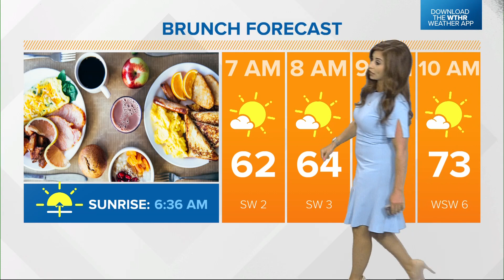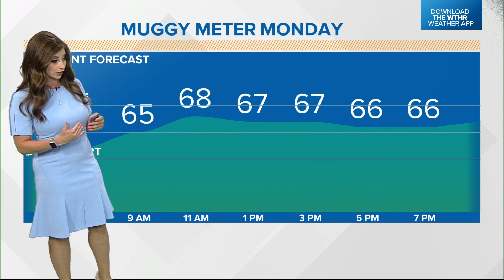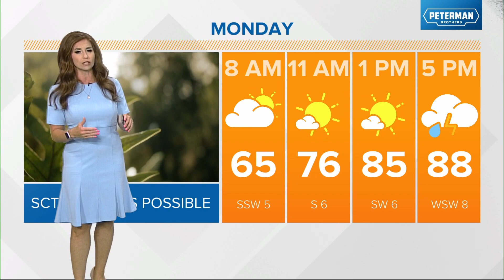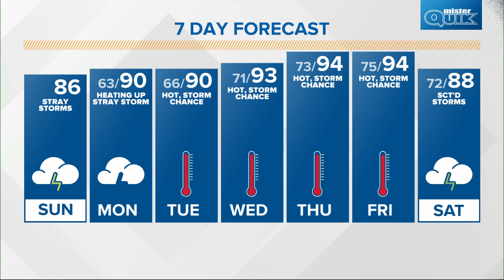Live Doppler 13 Forecast | 6:30 a.m. update July 23, 2023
13News meteorologist Lindsey Monroe details potential storms later in the day.